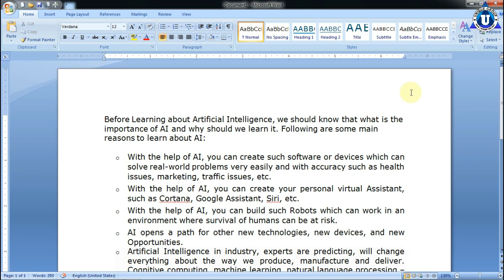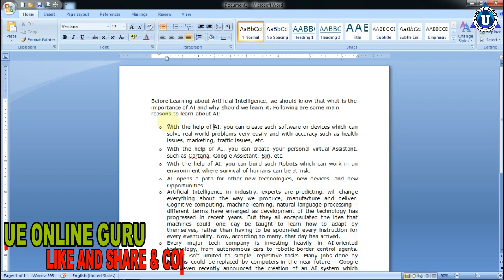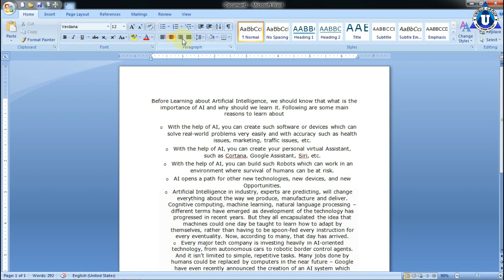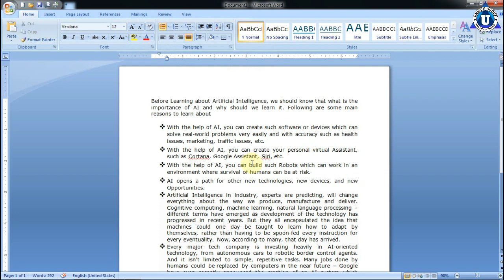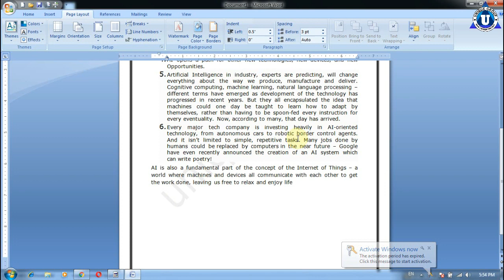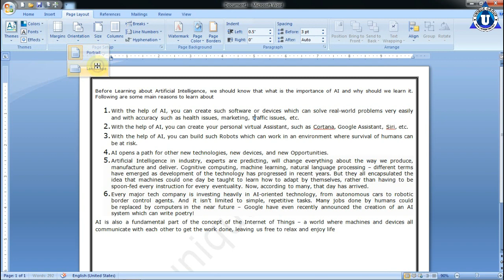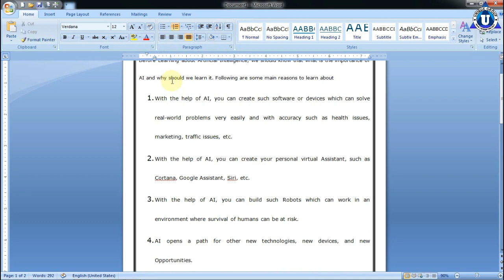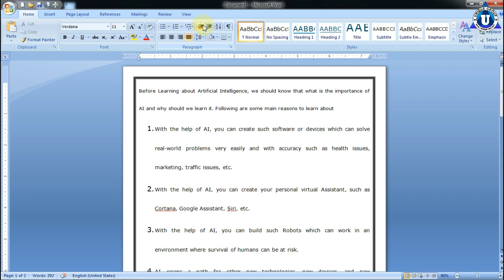How to set Page setup (Margin, Size, Column, Hyphen) in Hindi | MS Word| Ratnakar Upadhyay